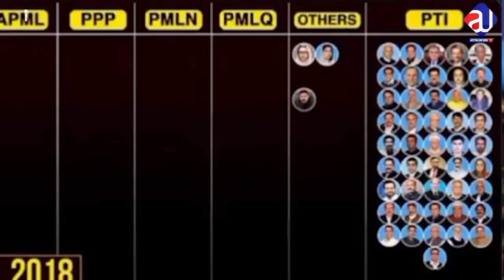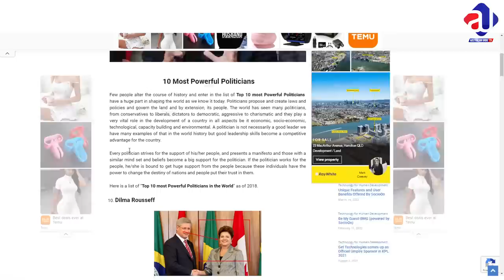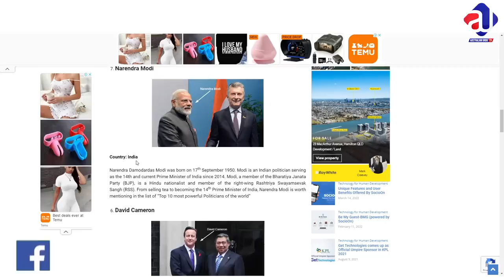Imran Khan Strong Message to Shah Mahmood, Pervaiz Elahi| Shahbaz Gil foreign agent in USA| Breaking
About Me
As-salamu alaykum, My name is Sabee Kazmi.
About the video:
• Imran Khan's strong message to Shah Mahmood
• Pervaiz Elahi got arrested in third cases
• Imran Khan's Top Rank in the world politician list
• Shahbaz Gill foreign agent in the USA
• Shahbaz Sharif in Turkey humiliation
• Election announcement will be done soon
• PTI left members joining Parliament
• Yasmin Rashid got Released
• Nawaz Sharif's Role in Dr. Aafia Arrest
• Yasin Malik Case latest
• Shahzad Akbar brother murad akbar
• Amir Mir Information minister will be sacked
• Economy hitman Ishaq Dar